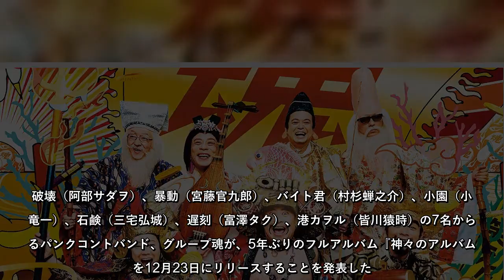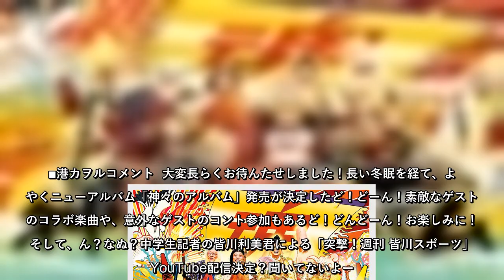色んな芸能・エンターテインメント・ニュース満載♪『めるも』|破壊（阿部サダヲ）、暴動（宮藤官九郎）、バイト君（村杉蝉之介）、小園（小園竜一）、石鹸（三宅弘城）、遅刻（富澤タク）、港カヲル（皆川猿時）の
色んな芸能・エンターテインメント・ニュース満載♪『めるも』|破壊（阿部サダヲ）、暴動（宮藤官九郎）、バイト君（村杉蝉之介）、小園（小園竜一）、石鹸（三宅弘城）、遅刻（富澤タク）、港カヲル（皆川猿時）の..続きはこちらから！
色んな芸能・エンターテインメント・ニュース満載♪『めるも』|破壊（阿部サダヲ）、暴動（宮藤官九郎）、バイト君（村杉蝉之介）、小園（小園竜一）、石鹸（三宅弘城）、遅刻（富澤タク）、港カヲル（皆川猿時）の続きはこちらから！